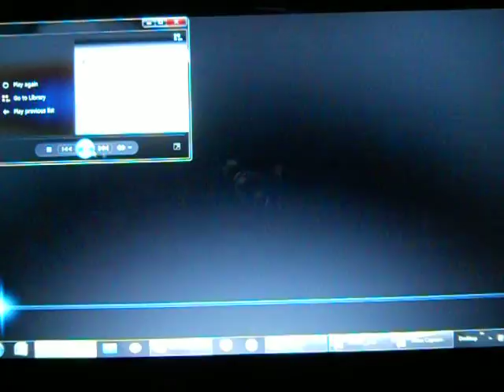Vindictus: Dethrone the White Tyrant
Battle from a while ago. Actual boss fight starts around 3:08 .

Apologies for bad quality. In-game camera made the game lag like my life depended on it, so I had to use my handheld camera to record the screen.

And yes, I played a different music track over the battle theme because the track is epic.